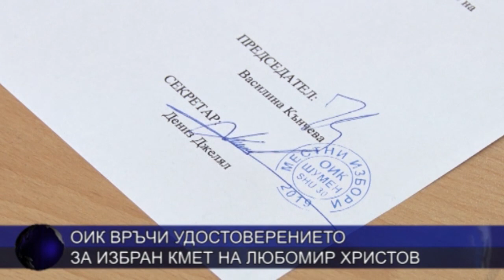ОИК връчи удостоверението за избран кмет на Любомир Христов